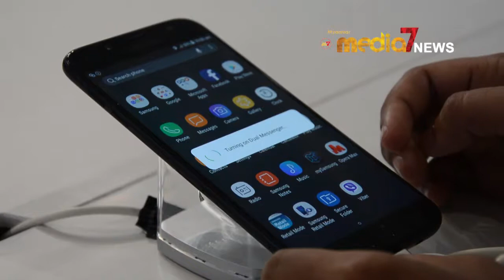Dual Messenger Solution လုပ္ေဆာင္ခ်က္အသစ္ကို Galaxy J Pro(2017) series တြင္ ထည့္သြင္းမိတ္ဆက္